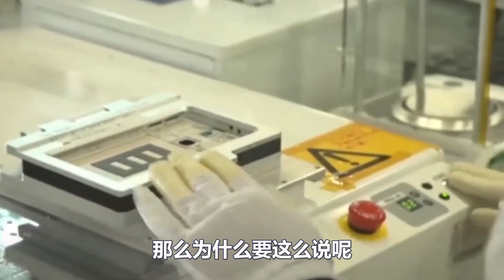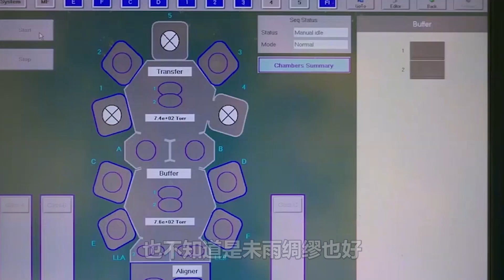狗急跳墙！卡住军用芯片，美国又对中国下死手了，军工类芯片全部限制出口，却忽略一点！我国有盟友，无条件支援！震惊全球